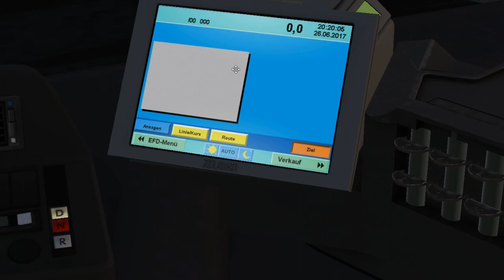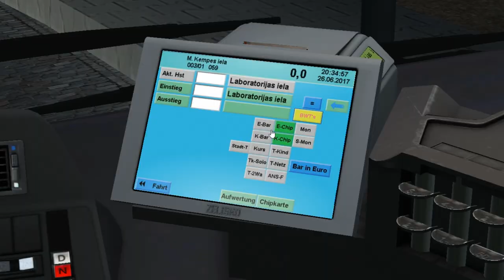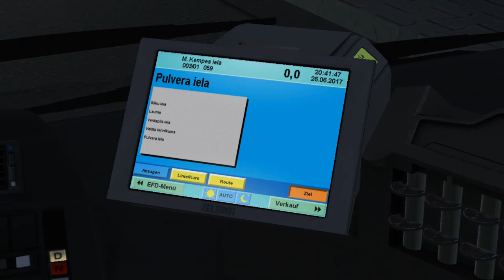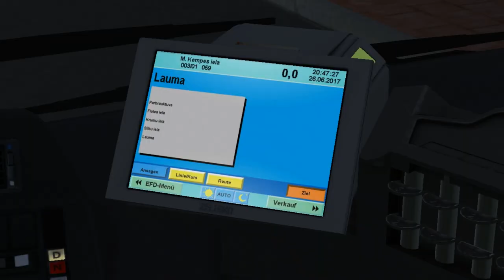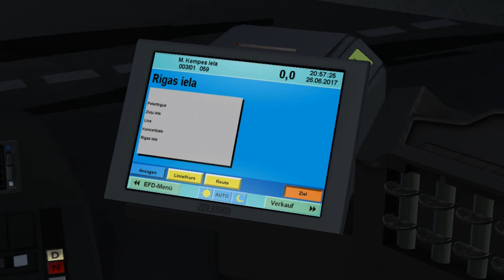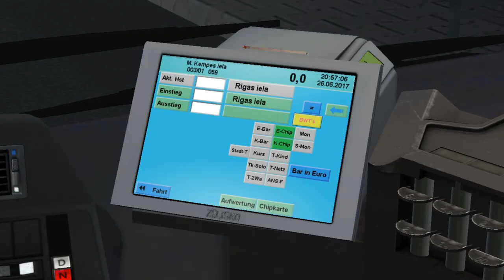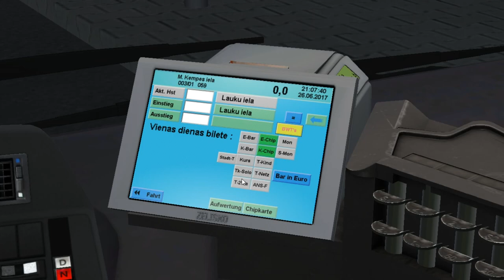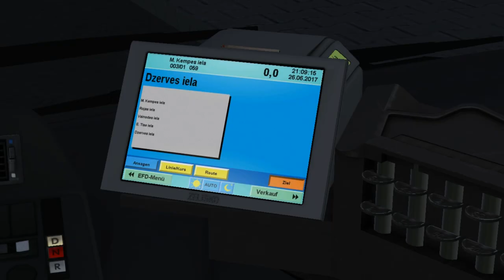MAN NL Enhanced NL313 Euro 2 (2 d./ZF) on Liepaja 2020; Line: 3 -- Pulkv. Br. iela - M. Kempes iela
It's MAN NL313 Euro 2 from NL Enhanced pack with 2 doors & Euro 2 engine with ZF 5-steps transmission.